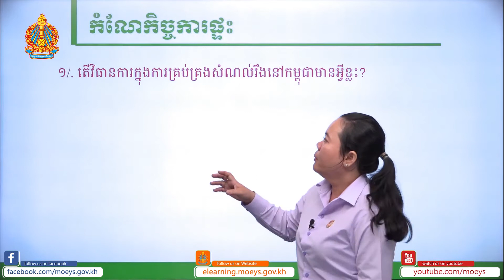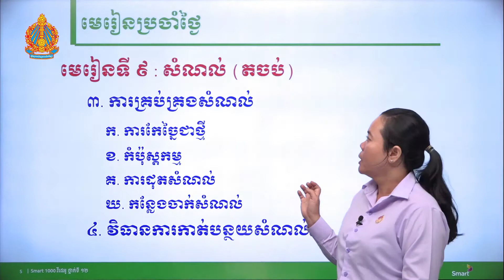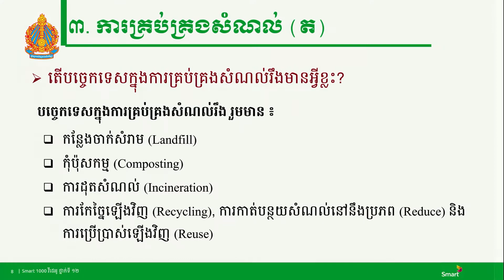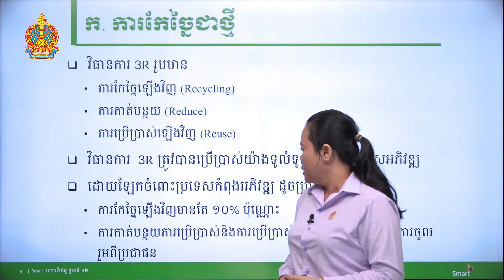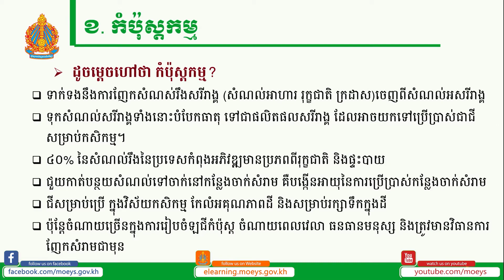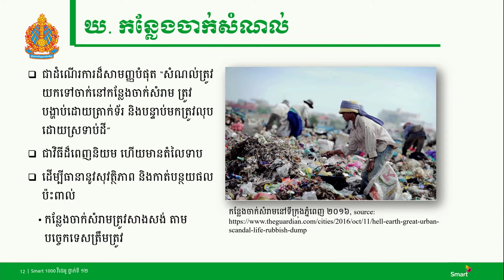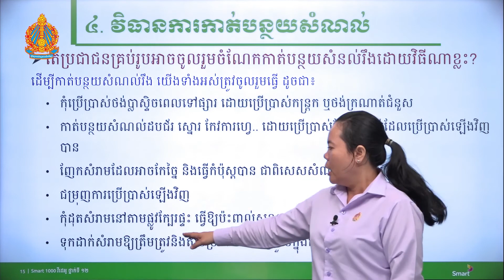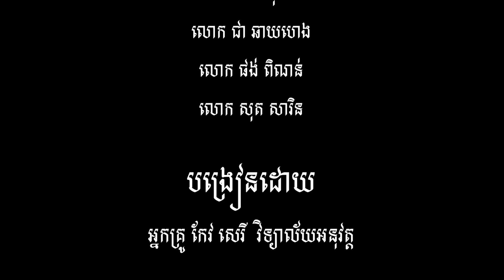ផែនដីវិទ្យា ថ្នាក់ទី១២ ជំពូកទី៤ មេរៀនទី៩៖ សំណល់ (ភាគទី៣)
បង្រៀនដោយ អ្នកគ្រូ កែវ សេរី វិទ្យាល័យអនុវត្ត